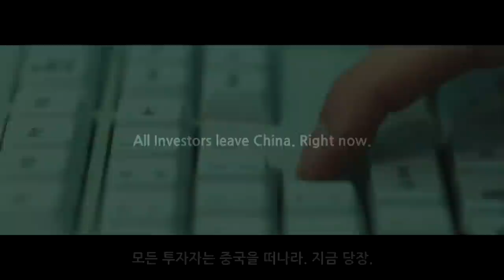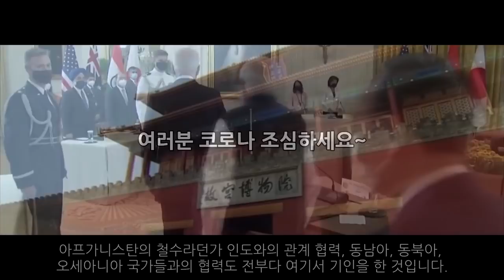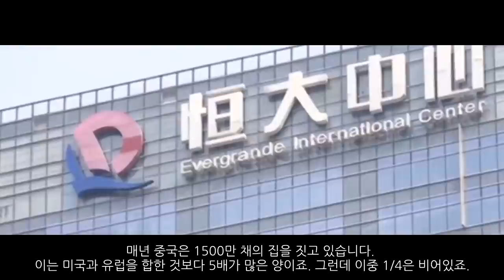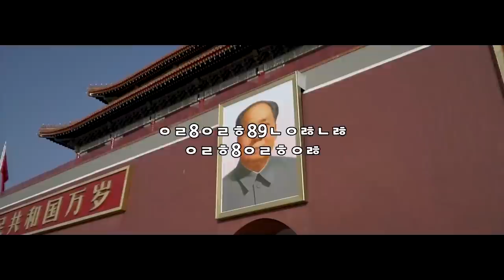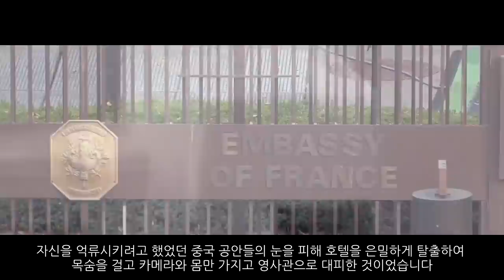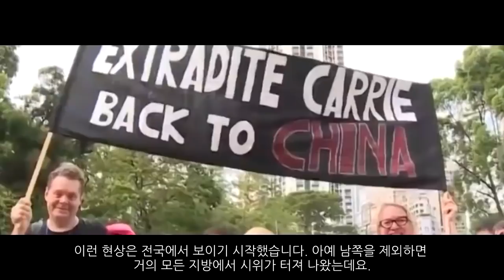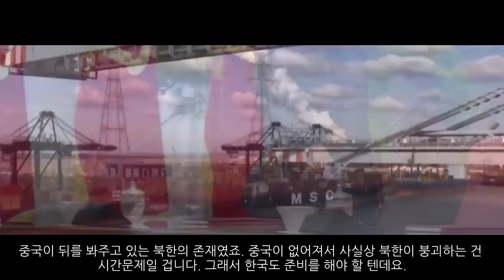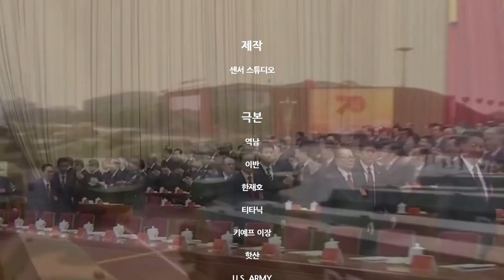중국 분열 : 자유의 항해_[센서 스튜디오]